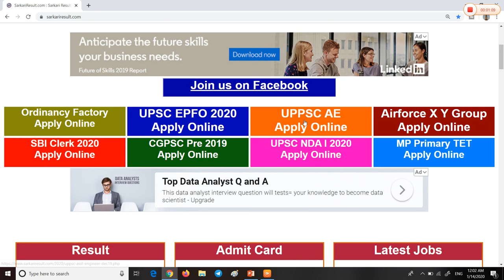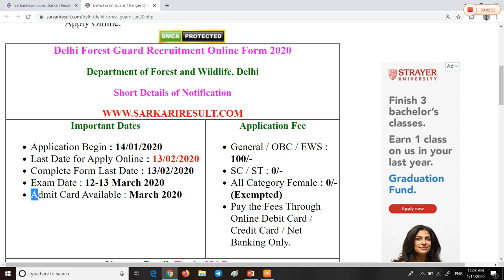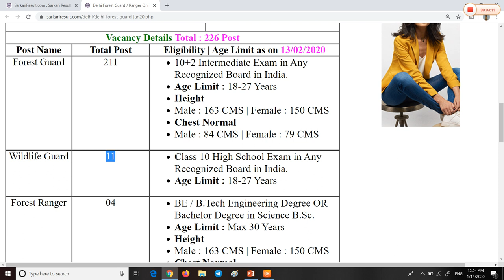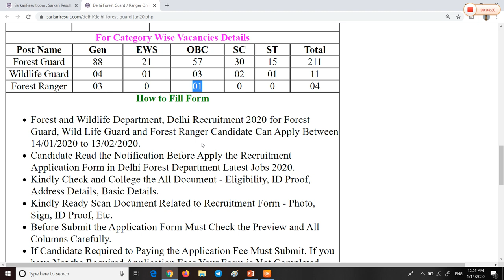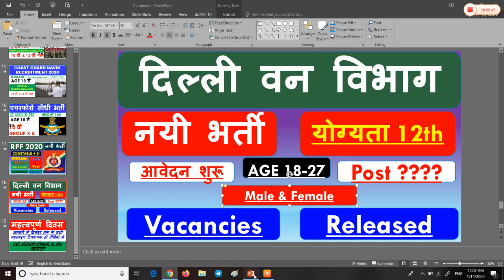बन विभाग भर्ती 2020 | Delhi Forest and Wild Life Department Recruitment 2020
1.  हेलो स्टूडेंट्स आज मैं आपको बताने जा रहा हूँ जिस भर्ती के बारे में उसका नाम है Delhi Forest and Wild Life Department |

2.  Please watch the video til the end.

5.  Thankx for watching.